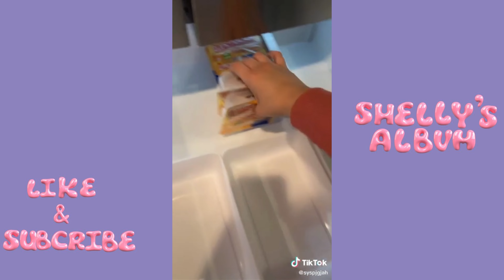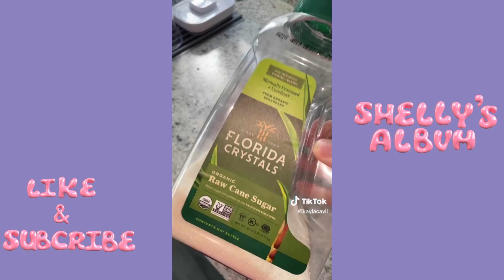[ASMR]🥨Satisfying Snack Drawer/Pantry Refilling & Restocking🍓⁺｡˚⋆🍫 TikTok Compilation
*none of these videos shown are mine. Follow them on Tiktok their user name are on screen.